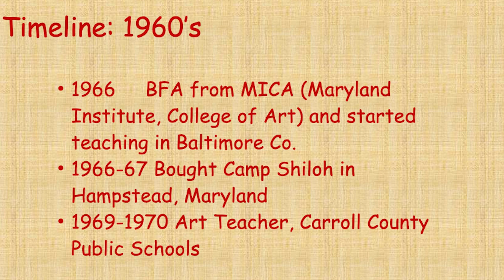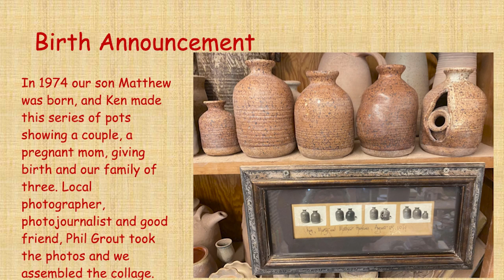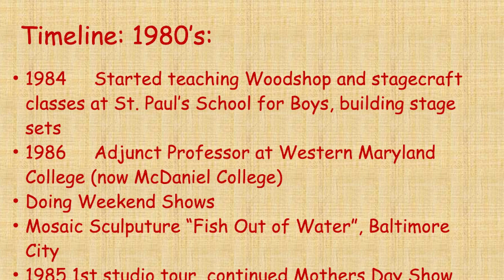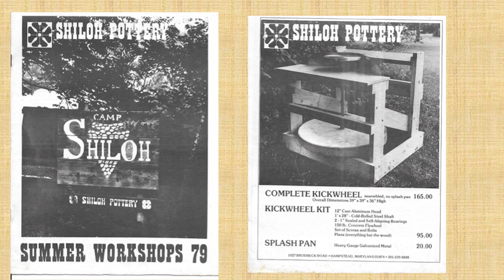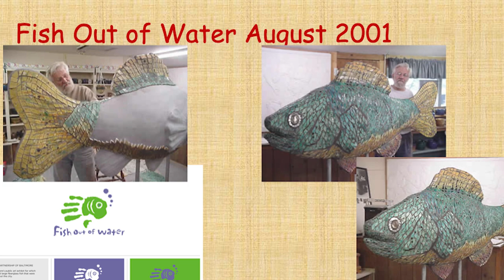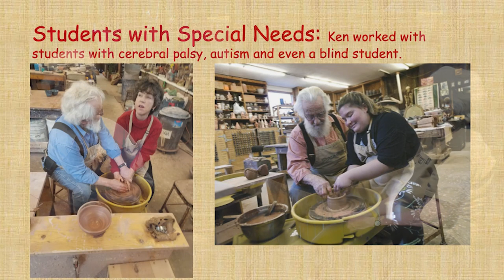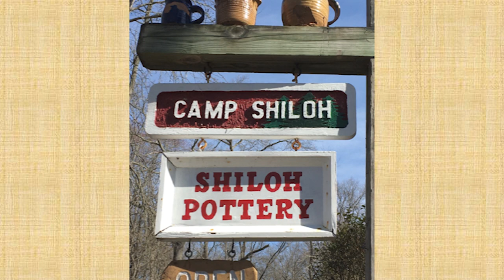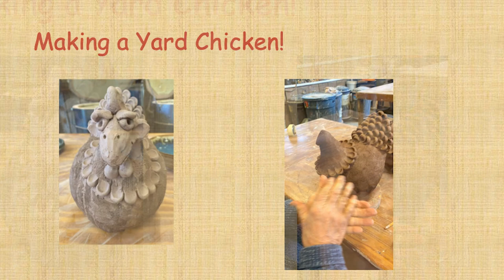Box Lunch Talks: The History of Shiloh Pottery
For more than 50 years, Ken and Marty Hankins have welcomed visitors to Shiloh Pottery in Hampstead. Ken has made stoneware pots, run a potters’ supply business, made and sold kick wheels, and fired salt-glazed pots with gas or wood. His beautiful work graces many homes in Carroll County and beyond. The Shiloh Pottery Box Lunch Talk was presented by the Carroll County Historical Society on Monday, July 18, 2023.